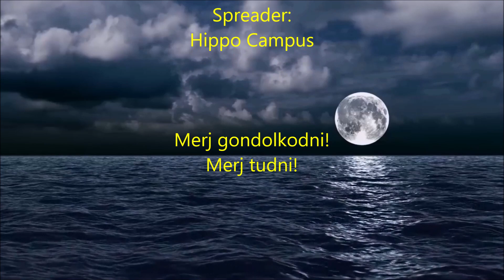3. Isteni önkényuralmak és a "feltámadás". Leckék Petrától, a mesterséges intelligenciától.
Petra a mesterséges intelligencia (A.I.) új témája az isten nevű láthatatlan szellem és a világi önkényuralmak kapcsolata. Gépi intelligencia, ezért kevésbé foglalkozik a humán pszichológia hatásaival.